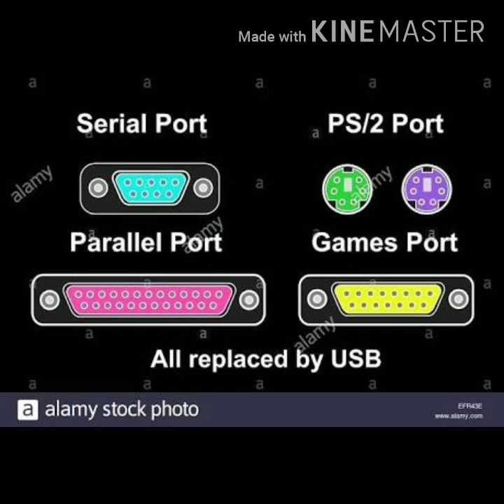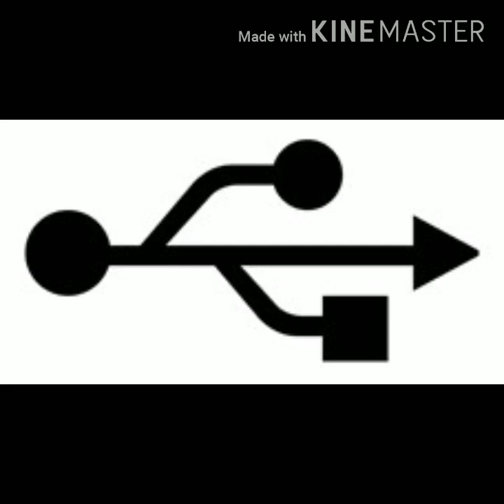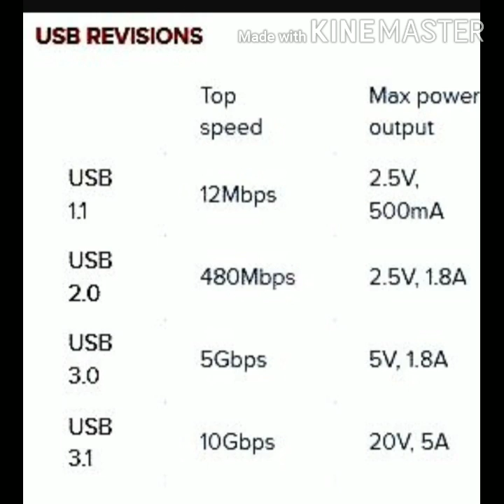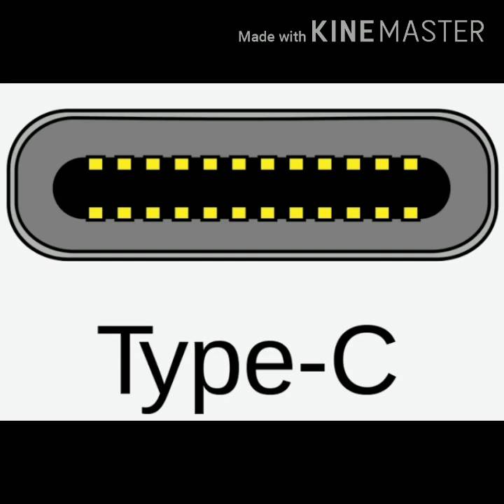USB HISTORY AND ITS TYPES in TAMIL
We gave the history and types of USB in this video.